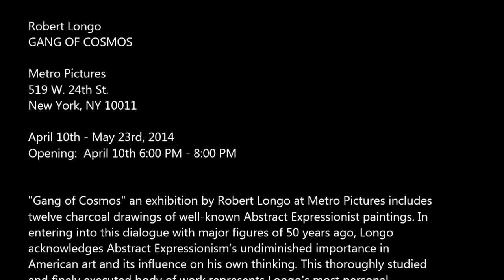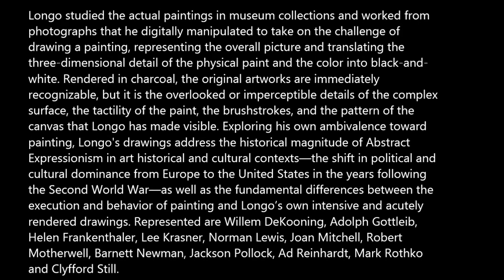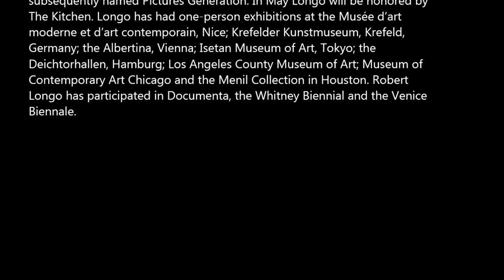METRO PICTURES - Robert Longo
Robert Longo
GANG OF COSMOS

Metro Pictures
519 W. 24th St.

April 10th - May 23rd, 2014
Opening:  April 10th 6:00 PM - 8:00 PM

"Gang of Cosmos" an exhibition by Robert Longo at Metro Pictures includes
twelve charcoal drawings of well-known Abstract Expressionist paintings. In
entering into this dialogue with major figures of 50 years ago, Longo
acknowledges Abstract Expressionism's undiminished importance in
American art and its influence on his own thinking. This thoroughly studied
and finely executed body of work represents Longo's most personal
engagement with his subject and the revelatory process of executing the
drawings in minute detail.

Longo studied the actual paintings in museum collections and worked from
photographs that he digitally manipulated to take on the challenge of
drawing a painting, representing the overall picture and translating the
three-dimensional detail of the physical paint and the color into black-and-
white. Rendered in charcoal, the original artworks are immediately
recognizable, but it is the overlooked or imperceptible details of the complex
surface, the tactility of the paint, the brushstrokes, and the pattern of the
canvas that Longo has made visible. Exploring his own ambivalence toward
painting, Longo's drawings address the historical magnitude of Abstract
Expressionism in art historical and cultural contexts—the shift in political and
cultural dominance from Europe to the United States in the years following
the Second World War—as well as the fundamental differences between the
execution and behavior of painting and Longo's own intensive and acutely
rendered drawings. Represented are Willem DeKooning, Adolph Gottleib,
Helen Frankenthaler, Lee Krasner, Norman Lewis, Joan Mitchell, Robert
Motherwell, Barnett Newman, Jackson Pollock, Ad Reinhardt, Mark Rothko
and Clyfford Still.

A concurrent exhibition by Robert Longo at Petzel Gallery looks at the U.S.
Capitol building and the American flag, two highly polarizing national
symbols that stand in counterpoint to new aggression of the Abstract
Expressionist paintings and their exploitation for international propaganda.
In Longo's enormous seven-panel drawing, the immutable monumentality of
the Capitol image is particularized by subtle variations in the molding above
each of the building's windows and by their individual curtains. Longo's
most recent confrontation with the contentious nature of the American flag
as symbol of both nationalism and protest is a 17-foot high black wax
surfaced sculpture that appears to collapse into or fall through the gallery's
floor. A mediating note is a drawing of the poignantly solemn image of the
riderless horse that led JFK's funeral procession.

For more than 30 years Longo has been a prominent figure in New York's
cultural scene. His artworks, performance pieces, music performances, films
and videos invent, cull, and recycle iconographic images from an expansive
cultural visual cache to comment on ideas surrounding image potency,
production and circulation. He was among the five artists included in the
seminal 1977 Artists Space exhibition "Pictures" and is a key figure of the
subsequently named Pictures Generation. In May Longo will be honored by
The Kitchen. Longo has had one-person exhibitions at the Musée d'art
moderne et d'art contemporain, Nice; Krefelder Kunstmuseum, Krefeld,
Germany; the Albertina, Vienna; Isetan Museum of Art, Tokyo; the
Deichtorhallen, Hamburg; Los Angeles County Museum of Art; Museum of
Contemporary Art Chicago and the Menil Collection in Houston. Robert
Longo has participated in Documenta, the Whitney Biennial and the Venice
Biennale.